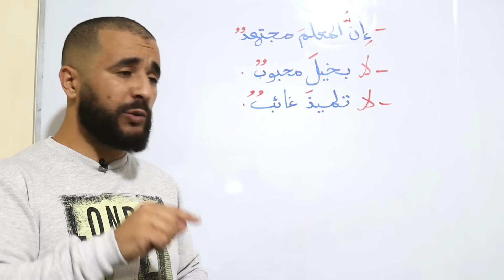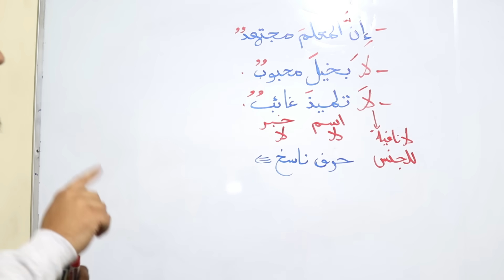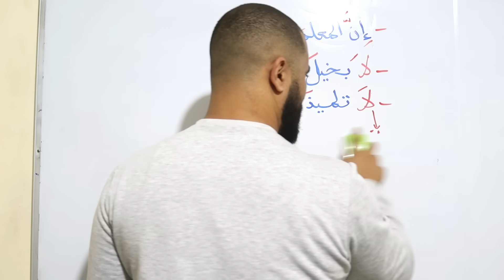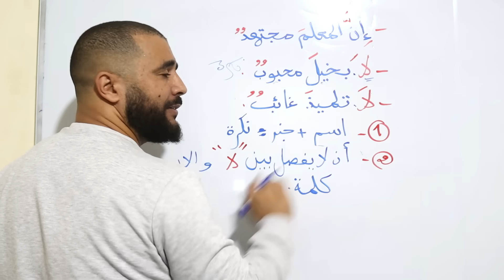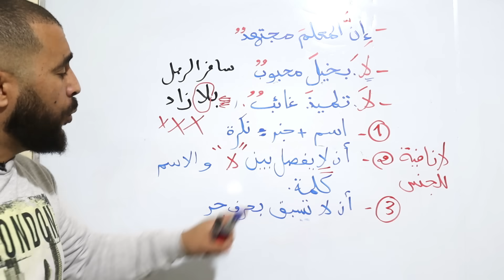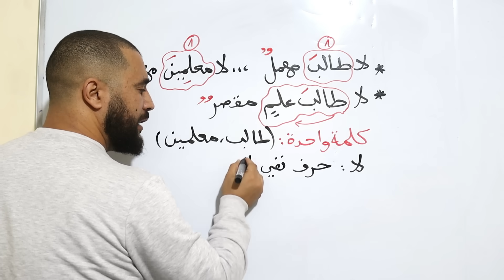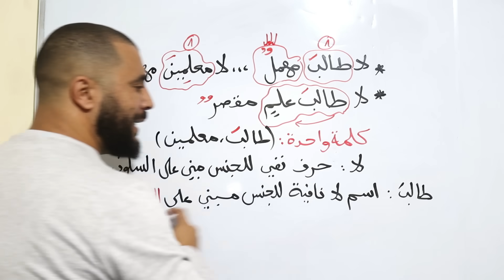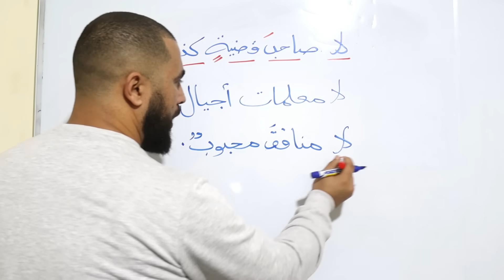أفضل و أبسط شرح لا النافية للجنس الثالثة متوسط خطوة خطوة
دروس و اختبارات لكل المستويات مرتبة في قوائم تشغيل (playlists) من أول درس إلى ٱخر درس يمكنك
الرجوع إليها و الاِعتماد عليها في كل وقت 🔶الروابط حسب المستوى🔶
دروس الأستاذ الناجح,الأستاذ الناجح اللغة العربية,كتاب الأستاذ الناجح,لا النافية للجنس الثالثة متوسط,شرح لا النافية للجنس,شروط لا النافية للجنس